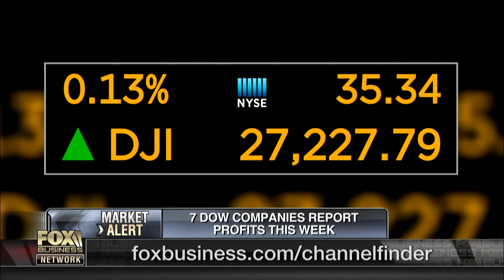Goya Foods: 'We're the original Beyond Meat'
Goya Foods' CEOs discuss why they haven't taken the company public and how they believe their products were the first in the vegetarian/vegan movement in America.